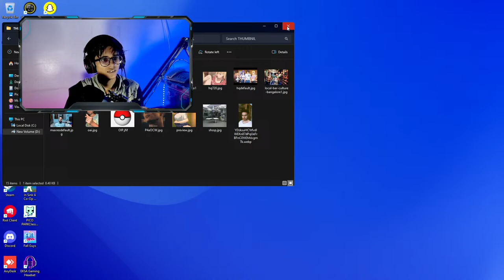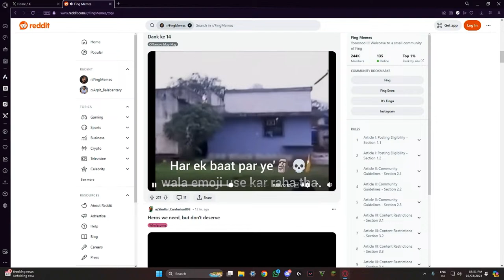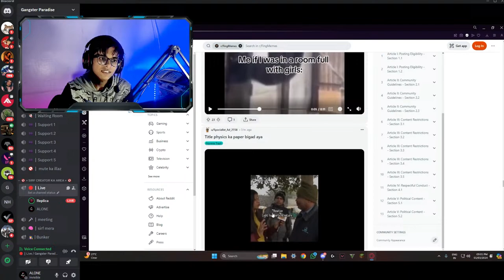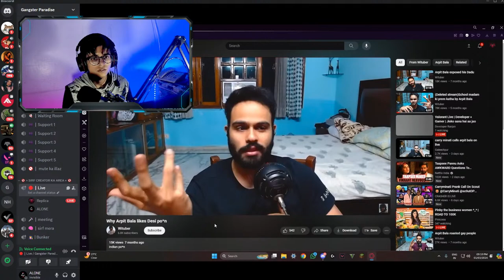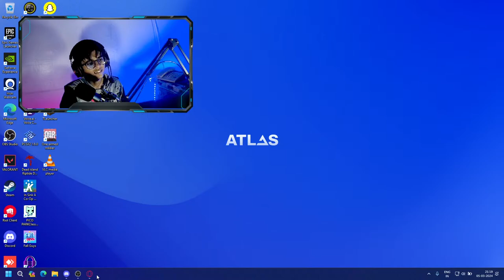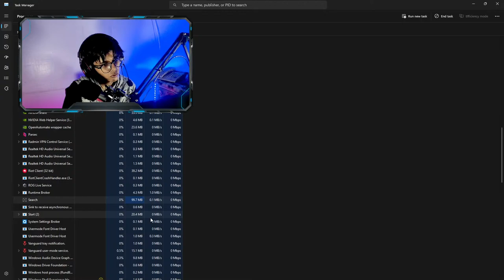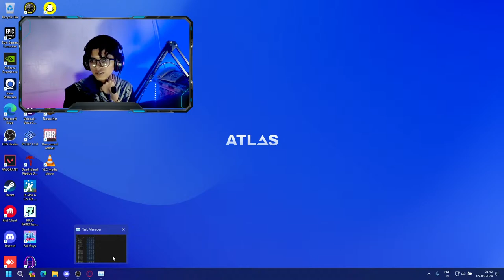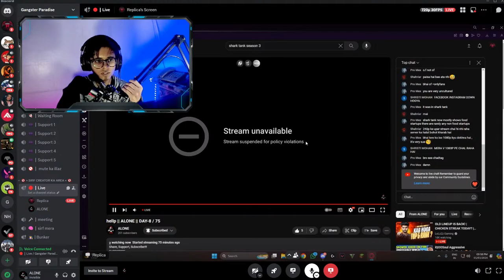hellp || ALONE || DAY-9 / 75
youtuber

 +48%

0%

youtube video
 +22%

youtube shorts

youtuber shubham

youtuber priyanka

youtuber gyan

youtuber malti chauhan

youtuber nani

 +3,042%

youtuber lishi ganesh

youtuber deepak sharma

youtuber neelam

youtuber house tour

youtube song

youtuber armaan malik

youtuber attitude status

youtuber award show 2023

youtuber accident news

youtuber anvesh

youtuber aryan

youtuber attitude

youtuber attitude reaction

youtuber anjali chauhan

youtuber ankush agnihotri

a youtuber with 2 wife

a youtubers slow descent into chaos

a youtuber died

a youtuber caught smoking

a youtuber got caught smoking

a youtuber roast bts

a youtuber abhijeet odia

a youtuber going to space

youtuber burns ferrari

youtuber bano

youtuber bike

youtuber banne ke liye kya karna padta hai

youtuber banne ke liye kya karna padega

youtuber bike rider accident

youtuber vlog

youtuber babu bhaiya

youtuber banne ke liye kya kya chahiye

bike youtuber
 -47%

bacha youtuber

best youtuber

biggest noob youtuber

bangladeshi youtuber

babina youtuber

biggest youtuber in the world

best youtuber in the world

babu bhaiya youtuber

big youtuber dialogue

youtuber car collection

youtuber chandu gadu arrest

youtuber config pubg lite

youtuber car

youtuber car accident

youtuber chai wala

youtuber chandu

youtuber couple

chimkandi youtuber

chote youtuber

char scar youtuber

comedian youtuber

chapri youtuber

countryside youtuber

chaman youtuber

chinese youtuber

carryminati youtuber

christian youtuber

youtuber died 2023

youtuber deepak

youtuber dance

youtuber dancer

youtuber deaths 2023

youtuber dialogue

youtuber death today malayalam

youtuber danish

youtuber death rider

youtuber drawing

danish youtuber

daddy calling youtubers

desi youtuber

danish jain youtuber

 youtuber

deepak youtuber

duniya ke sabse bade youtuber

dubai youtuber

doordash driver shoots youtube

youtuber earnings

youtuber earnings in india

youtuber exposed
scout,
scout caught hater,
scout gaming,
scout house tour,
scout and kaash,
scout guide,
scout op,
scout angry,
scout fight,
scout hater,
scout podcast,
scout angry on stage,
scout and aman fight,
scout aman controversy,
scout and guide,
scout accident,
scout angry moments,
scout and guide prayer song,
scout and kashvi,
a scout's guide to the zombie apocalypse,
a scout aspirant must have holistic knowledge of the movement,
a scout's guide to the zombie apocalypse full movie,
a scout law,
a scout to remember,
a scout is trustworthy,
a scout who never gave up,
a scout song,
a scout legolas,
a scout's guide to the zombie apocalypse britney,
scout bgmi,
scout bobber,
scout beerbiceps,
scout best gameplay,
scout bhai,
scout bgmi sensitivity,
scout bgmi gameplay,
scout bgmi id,
scout band,
scout best clutch,
boy scout,
boy scout song,
brazil scout,
boy scout yell,
beerbiceps scout,
beetlejuice girl scout,
bharat scout and guide prayer song,
boy scout of the philippines,
boy scout uniform,
bharat scout guide,
scout controversy,
scout crate opening,
scout caught hater full video,
scout car,
scout college rivals,
scout camp,
scout car accident,
scout control code,
scout china tournament 11 kills,
column scout,
cut model scout,
campfires burning scout song,
cub scout,
cva scout,
cavalry scout army,
clove hitch scout,
cva scout 300 blackout,
cva scout 350 legend,
cold steel 4 max scout,
scout dress,
scout dance,
scout dinner,
scout dress kaise pehnate hain,
scout deceit,
scout dialogue,
scout drawing,
scout drill,
scout dog,
scout dress photo,
deep rock galactic scout build,
drg scout build,
deep rock galactic scout,
dhar mann girl scout,
dynamo vs scout,
dhar mann boy scout,
dance for girl scout,
diagonal lashing in scout and guide,
different types of knots in scout and guide,
deep rock galactic scout guide,
scout elgato,
scout editor,
scout eating beef,
scout exercise,
scout entry in lan,
scout edits,
scout elgato rage,
scout exposed,
scout entry,
scout earnings,
e scooter,
e scooter electric scooter,
e scooter price in india,
e scooter review,
e scooter under 50000,
e scooter vs petrol scooter,
e scooty yojana 2023,
e scooter battery price,
scout flag song,
scout fight today,
scout fight in college rivals,
scout funny moments,
scout fight on stage,
scout fight in stadium,
scout fight with fan,
scout father,
scout fifa,
fm scout best tactics,
fm scouting tips,
fm scout,
fm scout editor,
fm scout rebuild,
fm scout skins 2023,
fm scout editor 2023,
fm scout skin,
fm scout set pieces,
fm scout